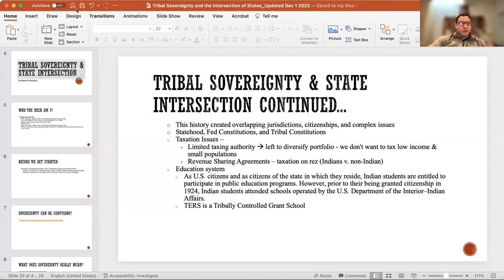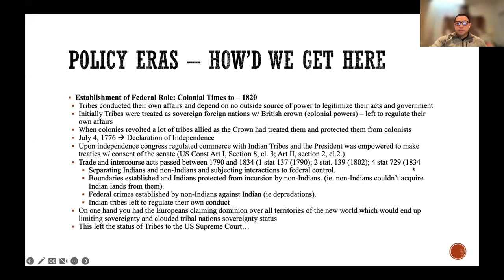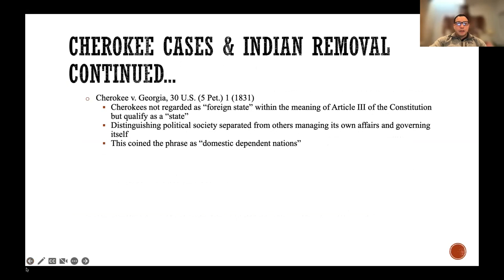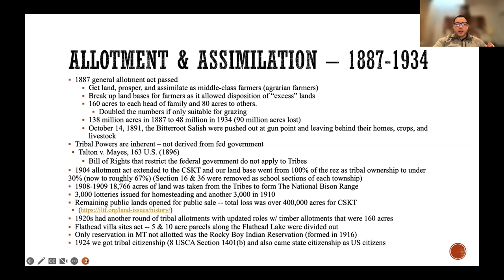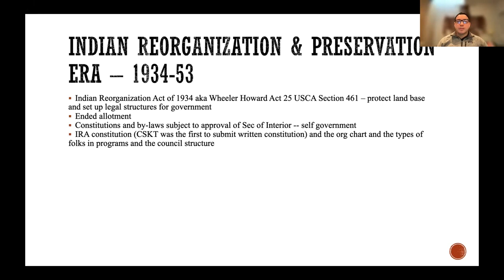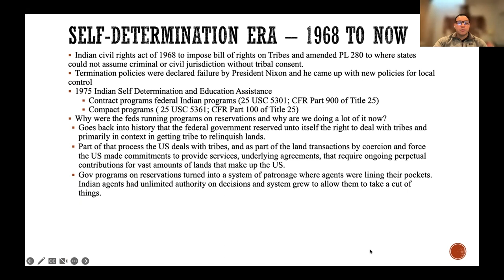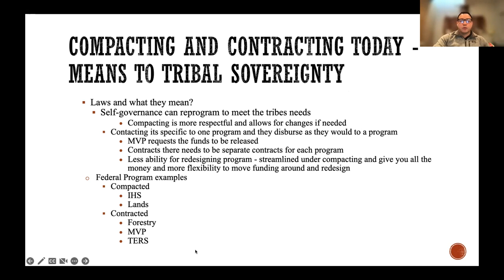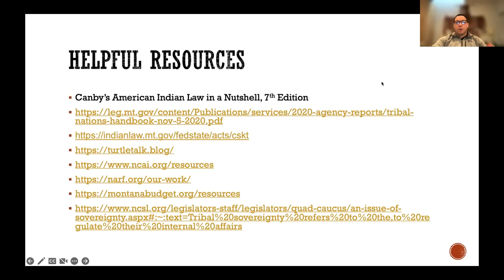Tribal Government with Senator Shane Morigeau (Tribal Sovereignty, 12/1/2022)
This seven-part webinar series is for Montana K-12 teachers and administrators looking for a content-rich professional development experience that builds background knowledge about tribal sovereignty in the United States. Participants will learn about different aspects of sovereignty, such as a basic history of tribal sovereignty, tribal governance, natural resource management, blood quantum, cultural autonomy and more. Each session is 90 minutes long and educators can earn two professional development units for each webinar they watch. A professional development unit survey must be completed for each webinar watched, see below for link.
Captions automatically generated